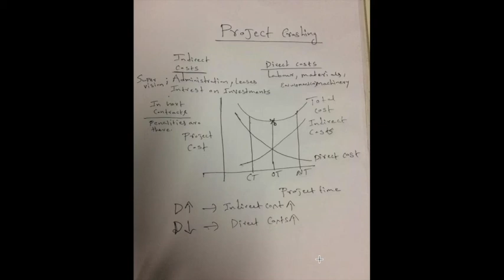project crashing graph explanation in telugu || project management || management science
this video is about the explanation of project crashing technique in telugu